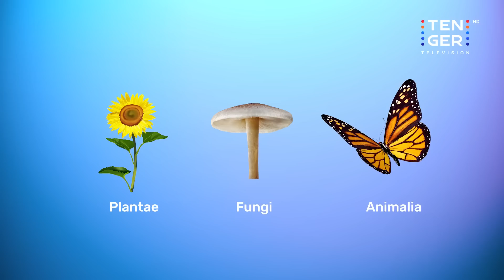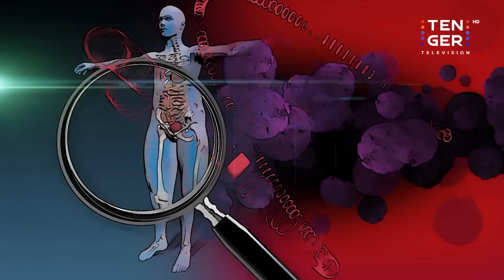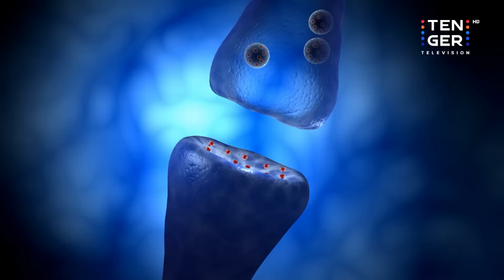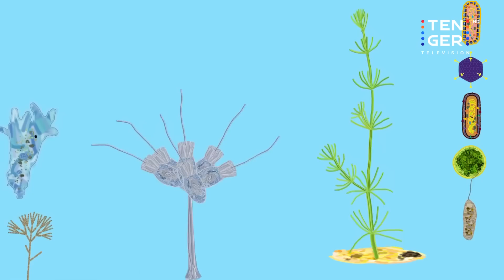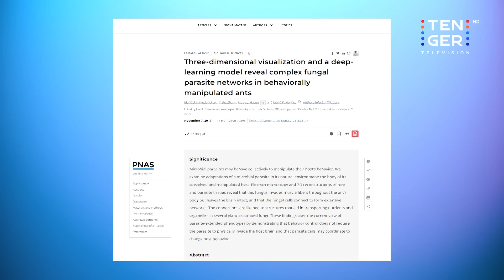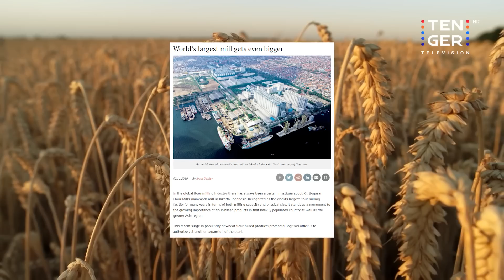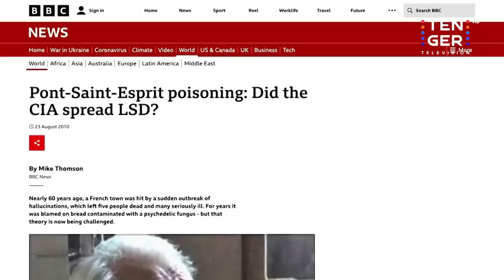Шоргоолжийг Зомби Болгогч Мөөг! - Ophiocordyceps 💀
Халуун орны ширэнгэн ойд амьдардаг шоргоолжнуудын хар дарсан зүүд бол энэ Ophiocordyceps хэмээх мөөг. Шоргоолжийн биеийн хяналтыг гартаа аваад өөрийнхөө хувьд үржихэд хамгийн тохиромжтой газар луу тэднийг яг л хүүхэлдэй шиг удирдаж аваачаад алдаг. Харин энэ хачирхалтай үзэгдэл байгаль дээр тийм ч ховор тохиолдол бас биш.

Хамтдаа танин мэдэцгээе!

"Билиг" нэвтрүүлэг #29

Шинжлэх ухаантай холбоотой мэдээ мэдээллийг бэлтгэн хүргэдэг “Билиг” нэвтрүүлгийг Баасан гараг бүрийн орой 17:00 цагаас TenGer HD телевизийн сувгаас үзээрэй!